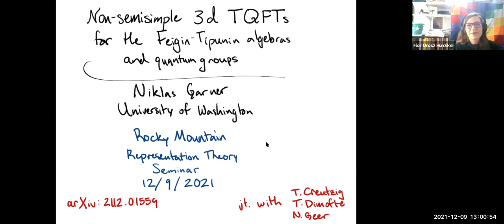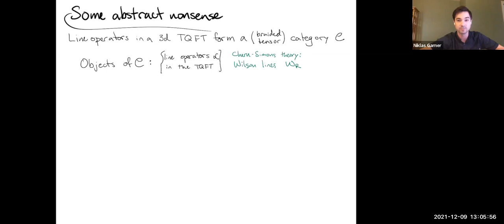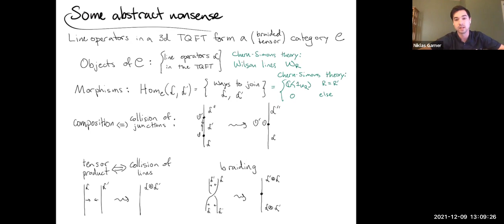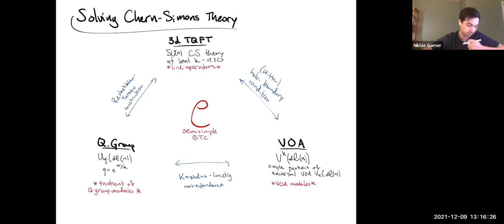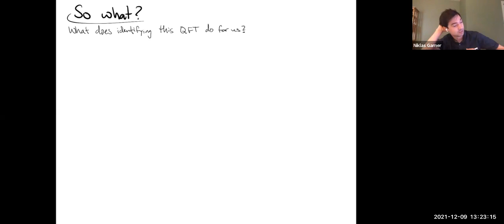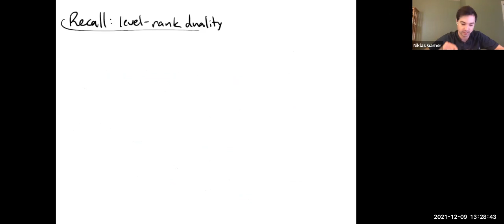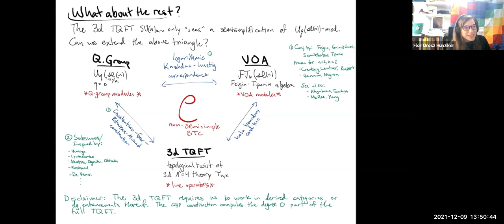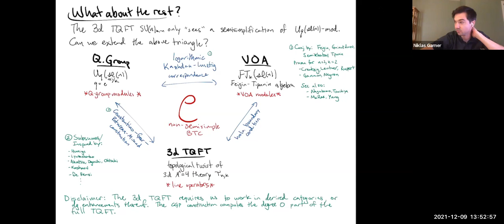Niklas Garner, Non-semisimple 3d TQFTs for the Feigen-Tipunin algebras and quantum groups.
Rocky Mountain Representation Theory Seminar, December 2021.